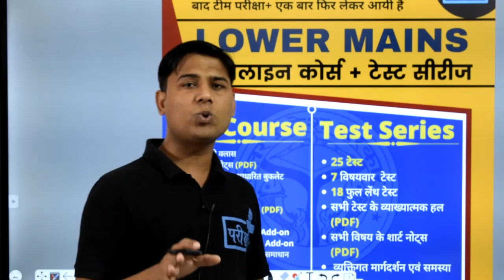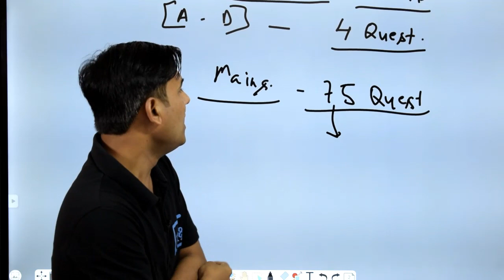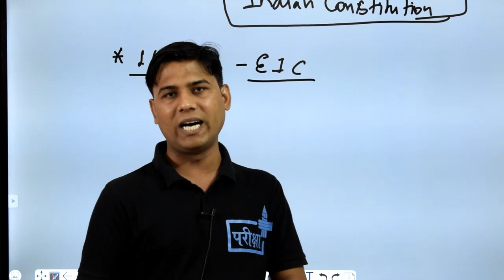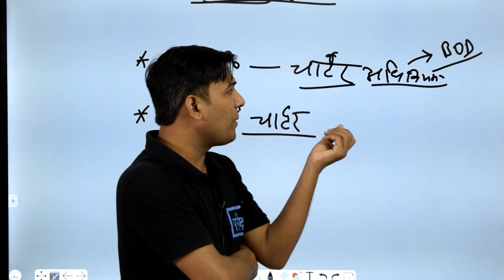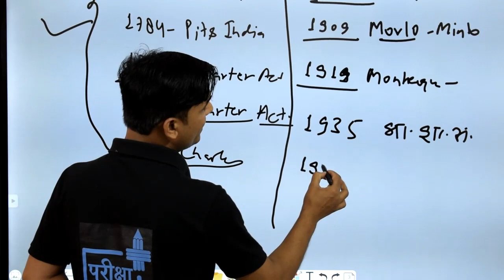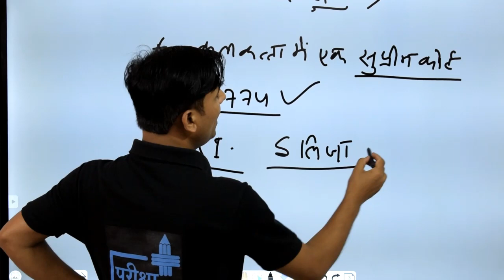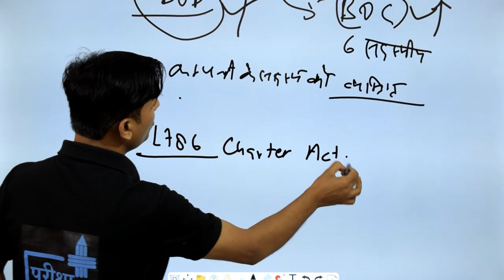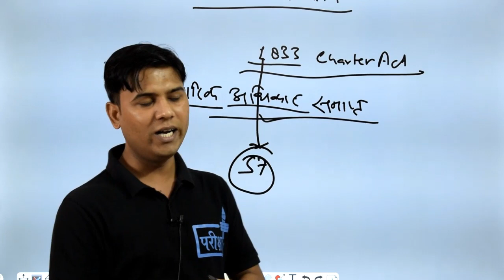LOWER MAINS | INDIAN CONSTITUTION 01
🎯🔴UPSSSC_LOWER_MAINS_ONLINE_COURS_AND_TEST_SERIES 🔴🎯

~टीम परीक्षा+